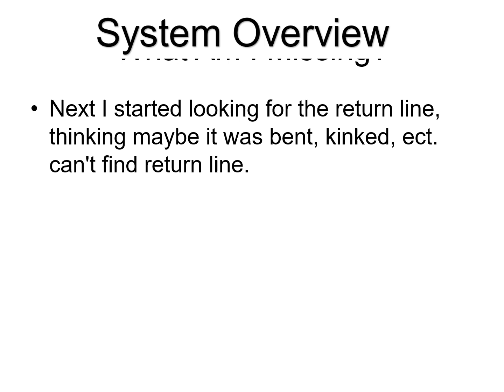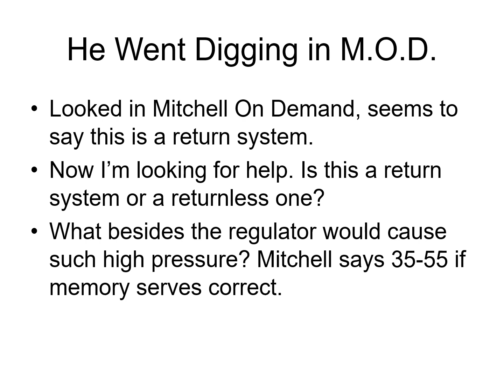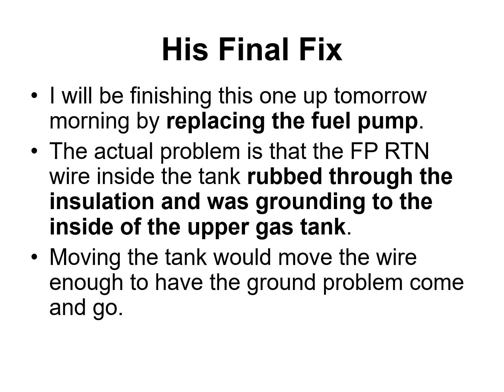1999 Mustang Rich